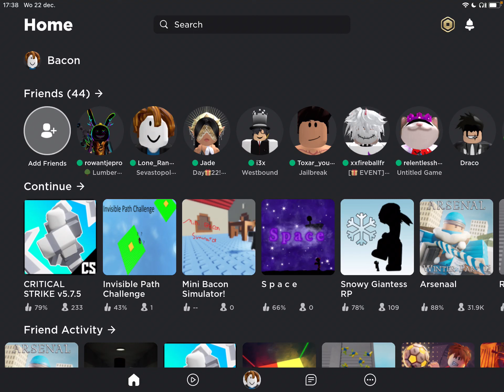I couldn’t get a kill! | Roblox Critical Strike